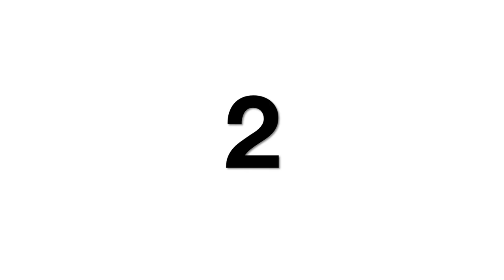Beautiful Unmarried Actresses of Bollywood | Top 10 Unmarried Bollywood Actress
Unmarried Actresses of Bollywood | Top 10 unmarried Bollywood actress.
Bollywood couples and marriage are always a hot topic in the industry. We present you the list of still unmarried Bollywood actress. Enjoy the video.